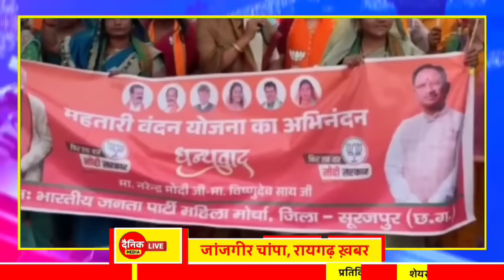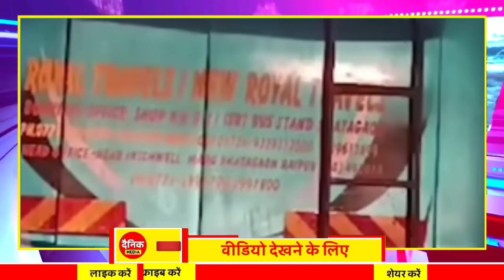Chhattisgarh Samachar : CG News Today, Chhattisgarh News, CG News, CG Latest News Today, IBC 24 CG